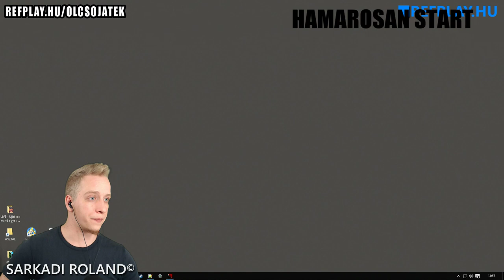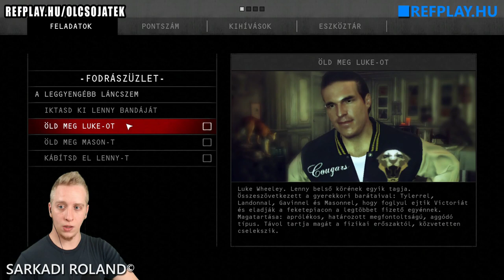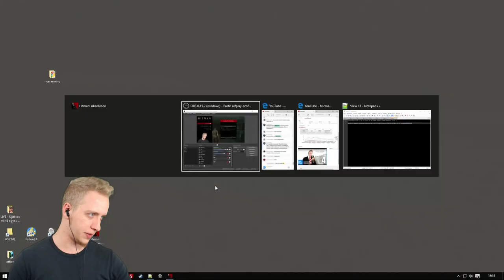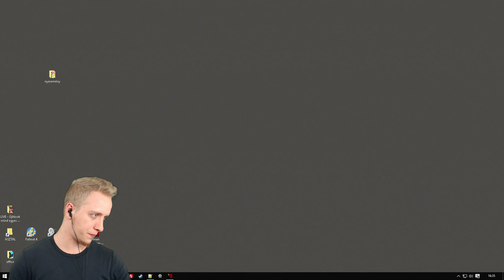Móka a malomban | Hitman Absolution #4 | Magyar végigjátszás | REFPLAY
GTX 1080 és egy kis bérgyilkos mókázás a Hitman Absolution játékkal, 4.rész. Taktika, akció és gyilkolás, na takarítsunk! | PC - rock'N'roll! let's play! Egy kis gaming magyarés kommentárral, plusz magyarosítás. A teljes végigjátszás nem biztos, nagyon hosszú a játékidő, majd meglátjuk! Ez nem egy Pokémon GO az biztos :D Jó szórakozást! Üdv, Sarkadi Roland - Refplay

► CSATLAKOZZ TE IS!

🎮 OLCSÓ EREDETI JÁTÉKOK, JÓ FOGÁS!

The Witcher 3 Wild Hunt blood and wine, Mirror's Edge Catalyst, Dead by Daylight,Umbrella Corps,Batman: Return to Arkham, játékoktól a Star Wars Trónok harca, Bosszúállók és Deadpool online filmbemutató és filmkritikákig, itt mindent megtalálsz!

-NYEREMÉNYJÁTÉK
Eredeti FarCry Primal nyereményjáték!

Videóvágás, kép, hang, felvétel: SARKADI ROLAND - Sarkadi Roland Copyright - Minden jog fenntartva. - Az illegális torrent letöltés és egyéb hasonló letöltési formákat nem támogatjuk, éljen az eredetiség! Ez a csatorna a hivatalos youtube oldala. Szórakozás, tech tippek, csomag, doboz kicsomagolás, kibontás teszt, bemutató, élménybeszámoló, utazás, interjúk, videók, online film, filmkritika, vélemény, sorozat kritika előzetes, trailer, magyar pc, VR, Oculus, videojáték xbox one, ps4 játék games gameplay végigjátszás magyarul,kihívás, challange, chatroulette kalandok, tube lomi, reakció, humor, vlogger vlog, zene, hírek, élő live, gopro hero4 videók, telefon & tablet alkalmazások (app) android rendszerektől az ios rendszerekig - Így is megtalálod: refplay refi ingyen letöltés telepítés mánia therapy, jófogás, sj vásárlás akció huszár légió mellei, vicces girls paródia teljes végig hogyan, nethuszár szőke pasi hungary ultra settings review HUN Tutorial konzol gaming let's play hungarian kibont, ajándék videós minecraft outlast horror funny fifa 16 luckey, prison break hardcore indapress adventure olcsó csináld magad házilag niera teen blonde girl twitch cam afk news download crack direct link full unlocked original teljes történet elemzés kulcsok Balaton Sound Sziget Volt olimpia 2016